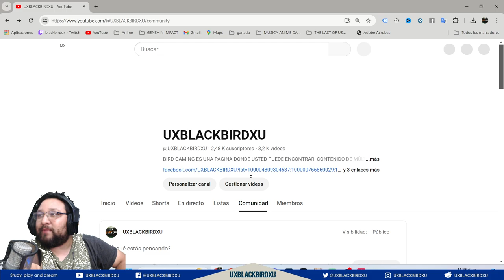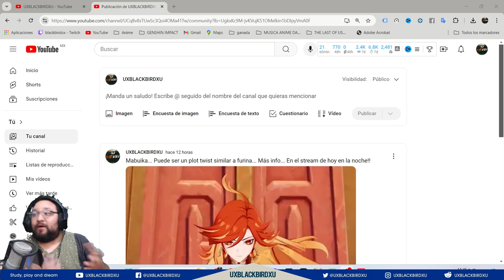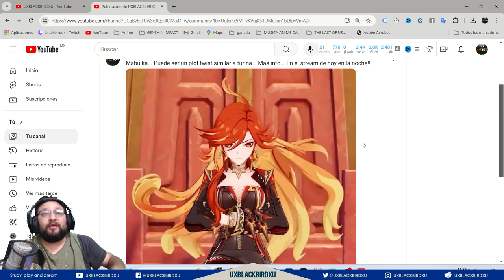✅MAVUIKA NO ES EL ARCONTE 🔥 |🌋Genshin Impact🌋| LO QUE NO PASARA